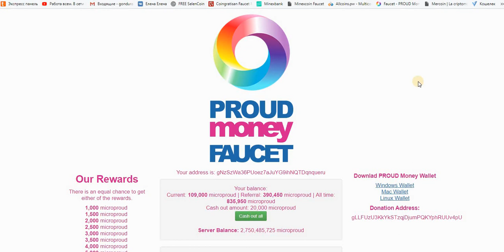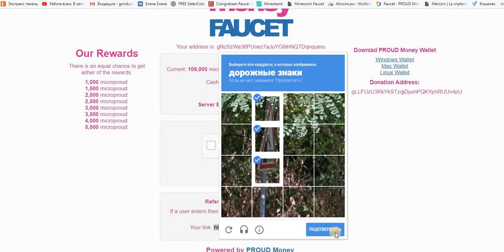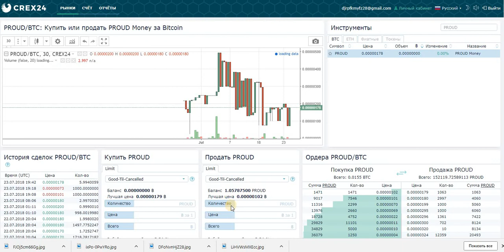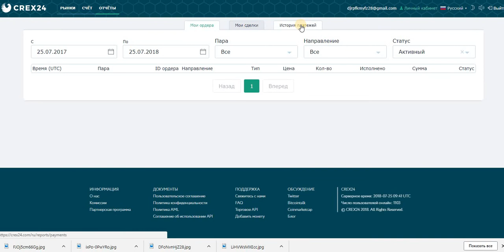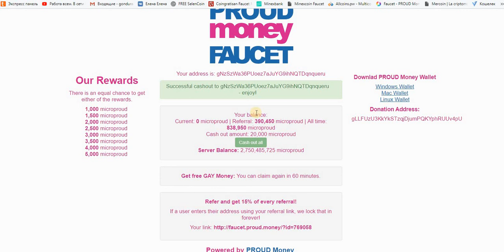PROUD Money Криптомонета идёт в рост.